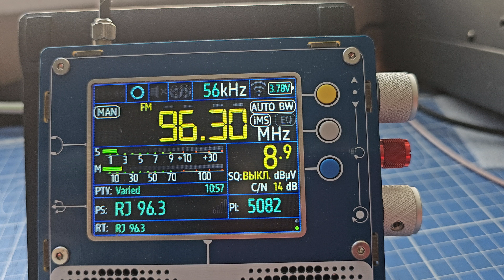Radio Jordan 96.3 FM RDS